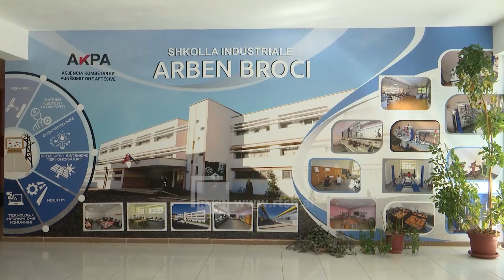“Shërbim mjete transporti”, shkolla “Arben Broci” e favorizuar në tregun e punës në Shkodër